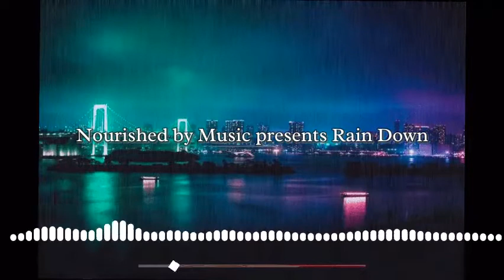Drum And Bass No Copyright Music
This free drum and bass music no copyright can be described drum and bass no copyright music with vocals, free copyright music for youtube videos. I used drum and bass free for commercial use.

Enjoy this drum and bass no copyright music video.

©️➡️ If you are an independent creator you can use this Bass Rebels Release pop music in your video content and monetize it on YouTube, Twitch, Mixer and other online video websites but you MUST copy the following section in between the lines below into your video description.

💿 Track information:

♫Music by

●BLGN & Mirex - Rain Down [Bass Rebels Release]
●Song - youtu.be/zq6sdD-XxVo

Genre: drum and bass music no copyright, drum and bass music no copyright, drum and bass no copyright music, royalty free drum and bass music, dnb no copyright music